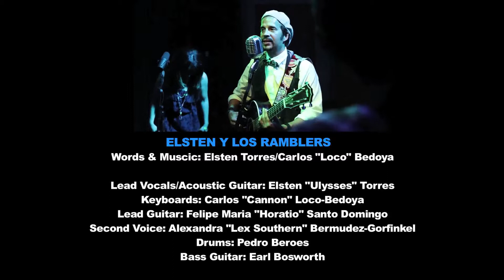Fulano de tal - Come out of the cold